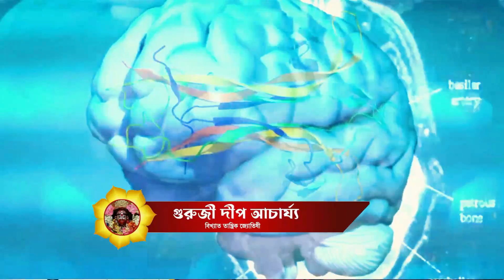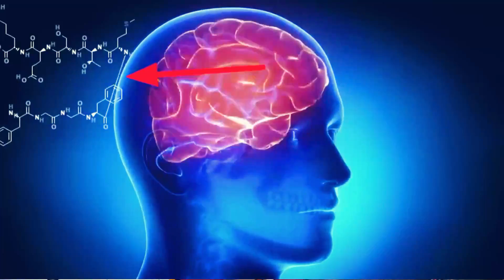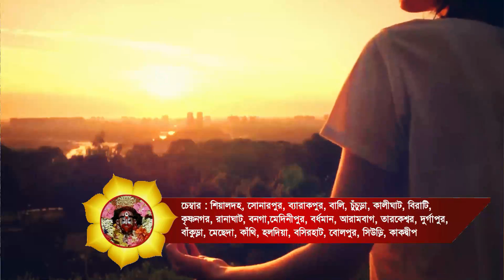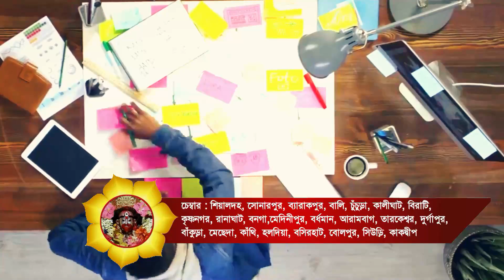জেনে নিন প্রতিদিন ওম মন্ত্র পাঠ করলে কী কী উপকার হয় - Guruji Dip Acharya